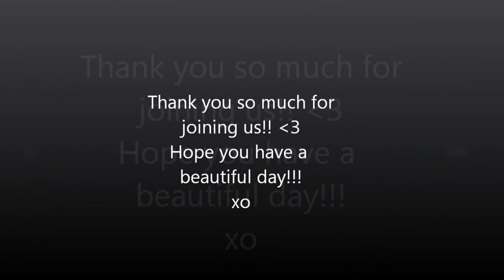Everyone Needs A Little Breakfast Ditty! (The Sweat Life #71)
Here is everything we ate today. Thank you so so much for watching!!! We really do like you just the way you are! Hope you have a beautiful day!! xo

What are some of your favorite channels to watch??